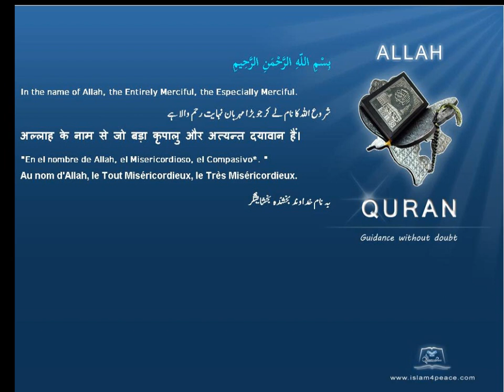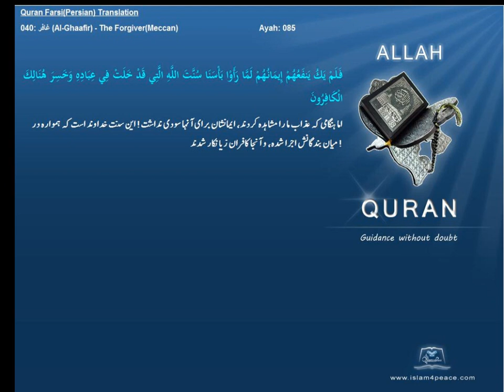Quran Farsi Persian Translation 040 غافر Al Ghaafir The ForgiverMeccanIslam4peace com